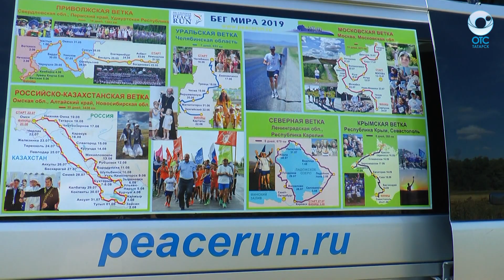Участники 'Бега мира' забежали в Татарск